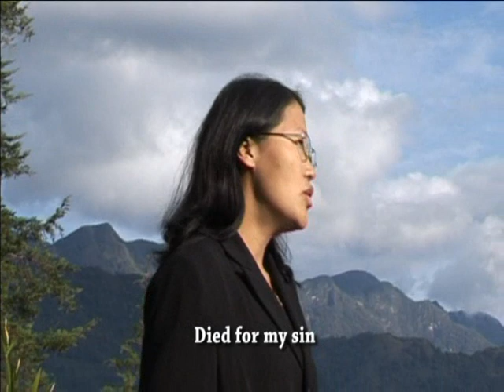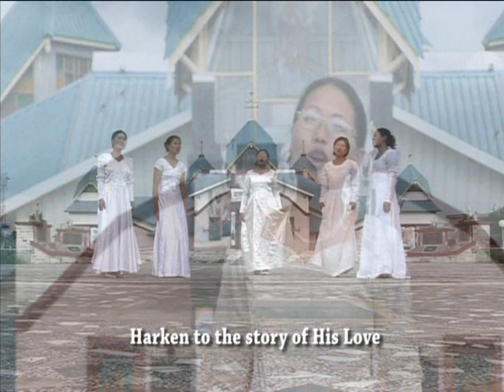Mao Naga Devotional: She she vulo she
Express in the way you are comfortable. He always understands you.